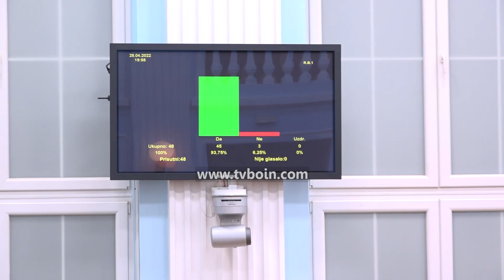AKTUALE - Formimi i Qeverisë së 43-të të Malit të Zi